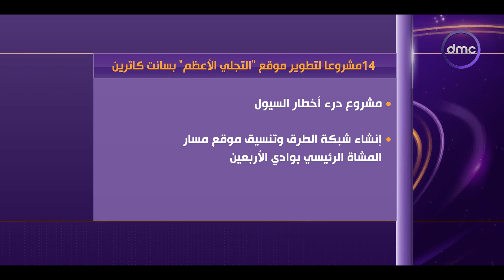وزير الإسكان يتابع البرنامج الزمني للانتهاء من مشروع تطوير موقع التجلي الأعظم بمدينة سانت كاترين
نشرة الأخبار - وزير الإسكان يتابع البرنامج الزمني للانتهاء من مشروع تطوير موقع التجلي الأعظم بمدينة سانت كاترين